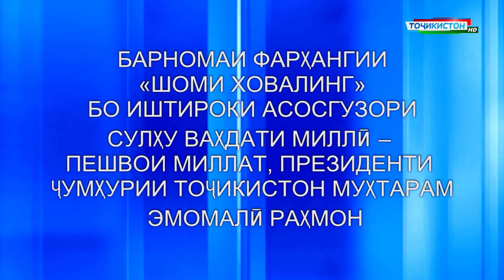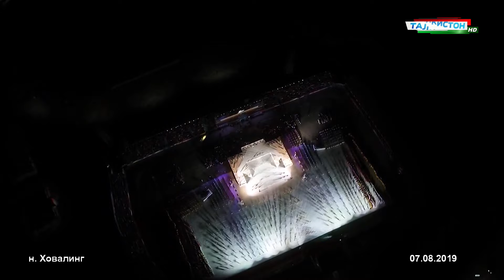Пешвои миллат дар чорабинии фарҳангӣ дар варзишгоҳи марказии ноҳияи Ховалинг иштирок намуданд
Пешвои миллат Эмомалӣ Раҳмон дар чорабинии фарҳангӣ дар варзишгоҳи марказии ноҳияи Ховалинг иштирок намуданд

Асосгузори сулҳу ваҳдати миллӣ – Пешвои миллат, Президенти Ҷумҳурии Тоҷикистон муҳтарам Эмомалӣ Раҳмон дар идомаи сафари корӣ дар ноҳияи Ховалинг дар чорабинии фарҳангӣ таҳти унвони «Шоми Ховалинг» бахшида ба 28-солагии Истиқлолияти давлатии Ҷумҳурии Тоҷикистон иштирок ва суханронӣ намуданд.

Барномаи рангини фарҳангӣ дар варзишгоҳи марказии ноҳияи Ховалинг бо иштироки зиёда аз 10 ҳазор нафар сокинони сарбаланду меҳандӯсти ноҳия баргузор гардид.

Пешвои миллат муҳтарам Эмомалӣ Раҳмон зимни суханронӣ дар ин чорабинии фарҳангӣ, нахуст миннатдории давлату Ҳукумати Ҷумҳурии Тоҷикистонро барои тамоми мардуми меҳнатдӯсту сарбаланди ноҳияи Ховалинг барои пуштибонӣ аз сиёсати созандаи роҳбарияти олии мамлакат баён доштанд.

Таъкид гардид, ки бо заҳмати пайвастаи сокинон, аз ҷумла соҳибкорони бонангу номуси диёр маркази ноҳияи Ховалинг дар даврони Истиқлолияти давлатӣ бамаротиб ободу зебо гардидааст.

Сарвари давлат муҳтарам Эмомалӣ Раҳмон ифтитоҳи иншооти нави хидмативу маишӣ ва варзишию фарҳангиро, ки дар доираи омодагиҳо ба 30-солагии Истиқлолияти давлатии Ҷумҳурии Тоҷикистон ва Солҳои рушди деҳот, сайёҳӣ ва ҳунарҳои мардумӣсурат гирифтаанд, намунаи ибратбахш аз талошҳои сокинони ин ноҳияи мамлакат арзёбӣ карданд.

Сокинони ноҳияи Ховалинг аз чорабинии фарҳангии «Шоми Ховалинг», ки бо пешниҳоди суруду таронаҳои дилнишин дар васфи Ватан ва ҳифзи дастовардҳои Истиқлолияти давлатии Ҷумҳурии Тоҷикистон идома кард, ҷаҳони маънавии худро ғанӣ гардонида, дар фазои сулҳу оромии диёр бо ҳам шодию хурсандӣ намуданд.

АМИТ «Ховар»